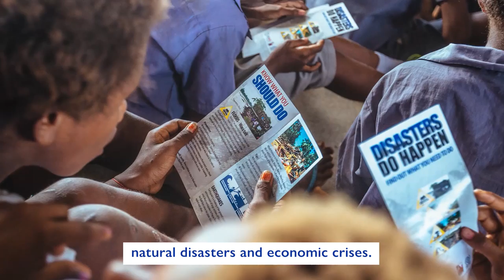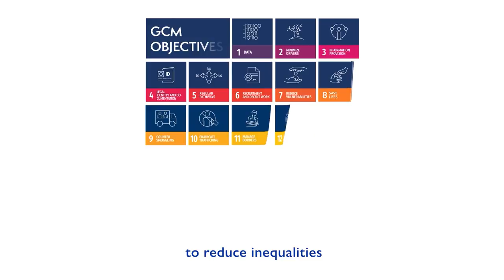IOM at 70: Harnessing the Potential of Human Mobility (EN)